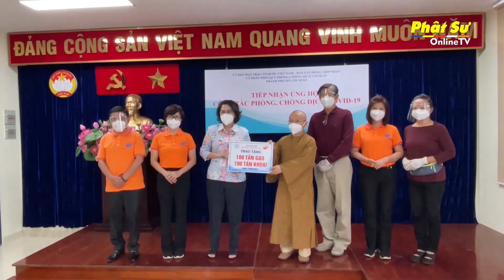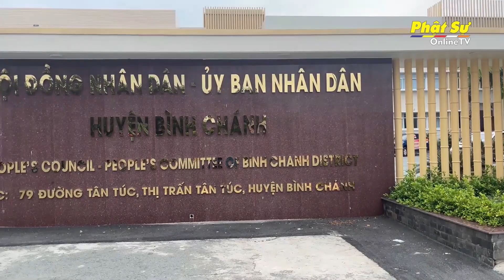TP.HCM: Chùa Giác Ngộ – Quỹ ĐPNN tặng 100 tấn gạo, 100 tấn khoai, vật tư y tế giúp sức TP chống dịch